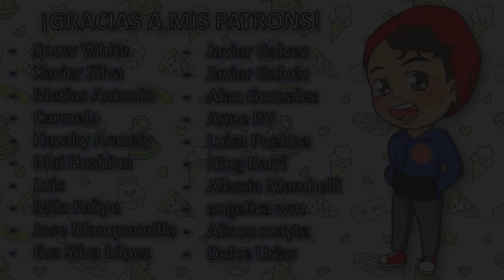LA CRUEL REALIDAD DE ERI || BOKU NO HERO ACADEMIA 4 || Reacción episodio 6